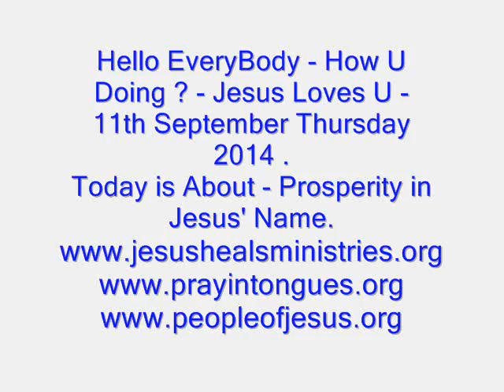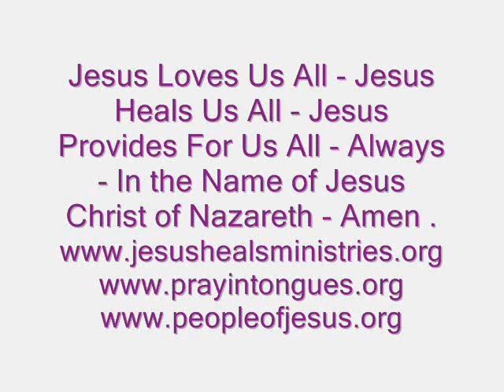We All have Prosperity in the Name of Jesus - 11th September - Thursday - 2014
Did u know that u have struck it Rich when u call upon the Name of Jesus ? - The New Testament of the Holy Bible tells us that We All Are in Christ Jesus - and in Christ Jesus We All Have Been Made Rich - We Thank U Lord Jesus for Dying on the Cross for Us for Our Sins - For Bearing our Spiritual Death in Hell Below - All of Us in U Christ Jesus have been made Righteous by Ur Blood Jesus - And Now We All Are Risen In U Jesus Christ to Heaven Above - and We are Seated with U Jesus upon Ur Throne in Heaven Above - at the Right Hand of Our Heavenly Father - Jehovah. The Holy Spirit Lives in Us All Here in Planet Earth - We Thank U Lord Jesus . In Jesus' Name - Amen .